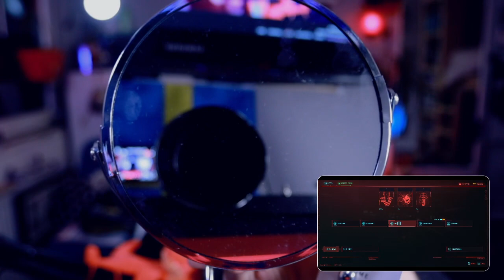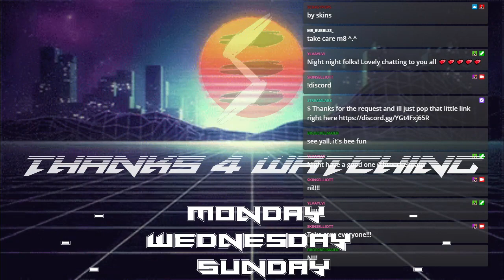Grab my Silver hand - Cyberpunk (20210228)